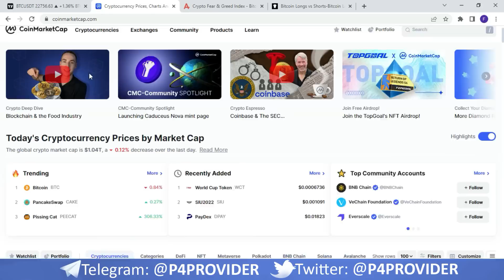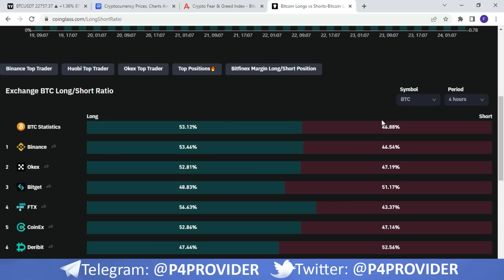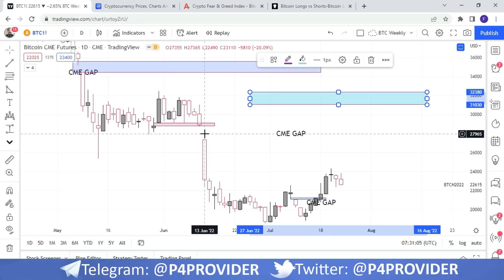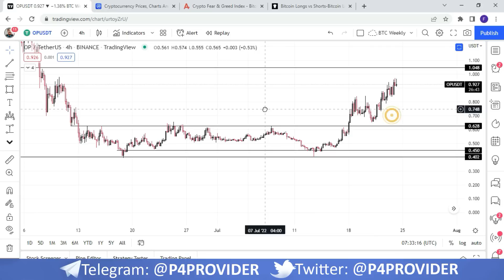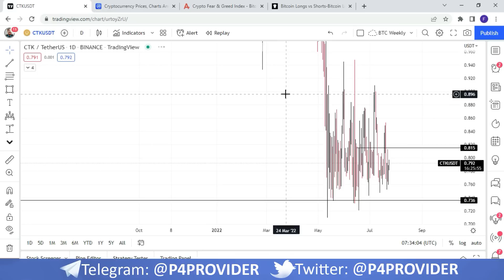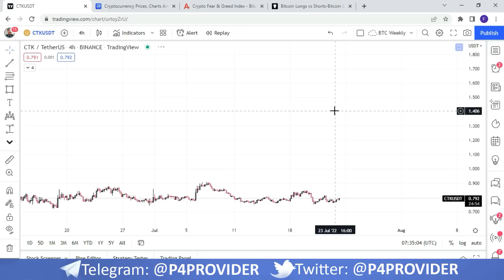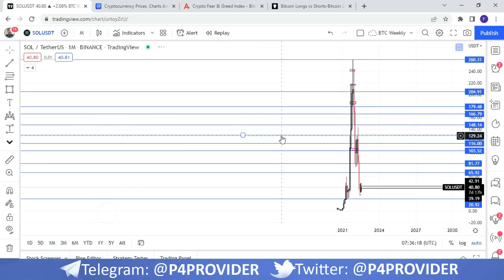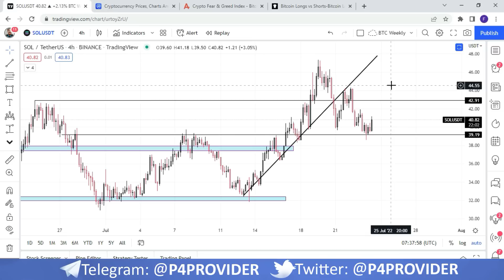Weekly Crypto Market update Btc Bnb Eth | Market Next Move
Video Chapters;
00:00 | Intro

Information in the video is just for your knowledge. Not any business or financial advise.